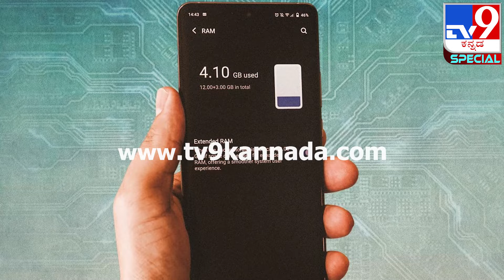Smartphone RAM: ನಿಮ್ಮ ಸ್ಮಾರ್ಟ್​​ಫೋನ್​ಗೆ RAM ಎಷ್ಟಿದ್ದರೆ ಉತ್ತಮ ಗೊತ್ತಾ?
ಫೋನ್ ಕೊಳ್ಳುವಾಗ ಬರೀ ಕ್ಯಾಮೆರಾ ಮಾತ್ರ ಚೆನ್ನಾಗಿದೆಯಾ ಎಂದಷ್ಟೇ ನೋಡಿದರೆ ಸಾಲದು. ಅದರ ಜತೆಗೇ, ಬ್ಯಾಟರಿ, ಡಿಸ್​ಪ್ಲೇ, ಪ್ರೊಸೆಸರ್ ಮತ್ತು RAM ಕುರಿತು ಕೂಡ ಮಾಹಿತಿ ಹೊಂದಿರಬೇಕು. ಆಗ ಮಾತ್ರ ನಮ್ಮ ಅಗತ್ಯಕ್ಕೆ ತಕ್ಕಂತ ಸೂಕ್ತ ಫೋನ್ ಖರೀದಿಸಲು ಸಾಧ್ಯವಾಗುತ್ತದೆ. ಇಂದು ಸ್ಮಾರ್ಟ್​ಫೋನ್  ಖರೀದಿಸುವಾಗ ಅನೇಕರು ಗೊಂದಲಕ್ಕೀಡಾಗುವುದು ನಾನು ಎಷ್ಟು GB RAM ಸ್ಮಾರ್ಟ್‌ಫೋನ್ ಖರೀದಿಸ ಬೇಕು ಎಂಬುದು. ಈ ಬಗ್ಗೆ ಅನೇಕರಿಗೆ ಐಡಿಯಾನೇ ಇರುವುದಿಲ್ಲ. ಕೆಲವರು ಅಗತ್ಯವೇ ಇಲ್ಲದೆ, ತಿಳಿಯದೆ ದೊಡ್ಡ RAM ಸ್ಮಾರ್ಟ್‌ಫೋನ್ ಖರೀದಿಸಿದರೆ ಇನ್ನೂ ಕೆಲವು ಗೇಮಿಂಗ್​ಗೆಂದು ಕಡಿಮೆ RAM ಇರುವ ಫೋನ್ ಆಯ್ಕೆ ಮಾಡಿಕೊಳ್ಳುತ್ತಾರೆ. ಬಳಿಕ ಸಮಯ ಕಳೆದಂತೆ ಸ್ಮಾರ್ಟ್​ಫೋನ್ ನಿಧಾನವಾಗುತ್ತದೆ. ಹಾಗಾದರೆ ನೀವು ಎಷ್ಟು GB RAM ಫೋನ್ ಖರೀದಿಸಬೇಕು?. ಯಾವ ಕೆಲಸಕ್ಕೆ ಎಷ್ಟು RAM ಇರುವ ಫೋನ್ ಸೂಕ್ತ?

Credits: TechNews | igkiran kirankumarig /producer | kirankumarig /Uploader| jairam /Editor